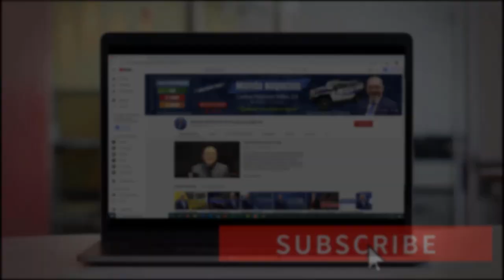🔴$1,400 PARA HIJOS CIUDADANOS Y PADRES CON ITIN | $9,000 para GASTOS Funerarios por COVID-19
En este video hablaré de la nueva ayuda que el FEMA está dando para los ciudadanos que han perdido un ser querido a causa del Covid-19. También platicaré sobre la fecha límite que el IRS dio para los padres que reclaman su tercer cheque de estímulo con ITIN. Si usted desea saber todos los detalles de estas noticias, no se despegue de su pantalla. Bienvenidos!